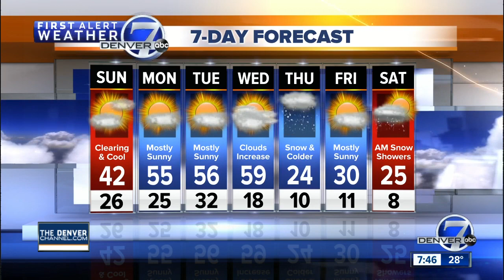Deep freeze shows up on 7 day in time for start of winter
Katie LaSalle has your First Alert Forecast Sunday- Expect gradually clearing skies Sunday with highs in the 40s. Mild and dry to start the week; then big changes on the way!